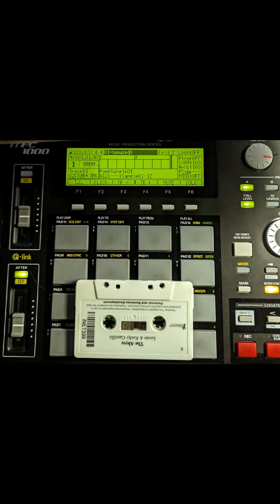Lock & Load (MPC1000)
Live from Miami (not really)...

AKG K240
Audio Technica ATLP120
Big Knob Studio
Boss RC-505
Cassette Tape
Moog Grandmother
MPC1000
Tascam cd-a550
Vinyl Record
Yamaha MG12xu